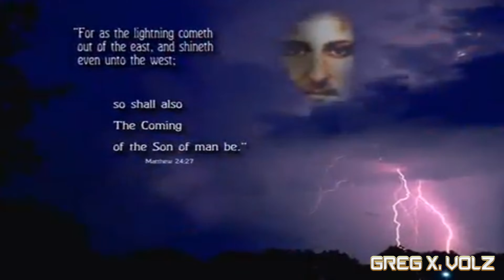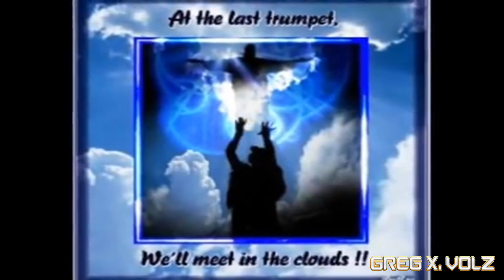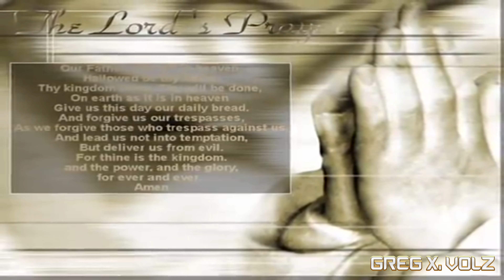GREG X. VOLZ: No Greater Love (4K UHD Music Video)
No greater love has any man than this
That he lay down his life for a friend
But jesus laid it down for all the world to see
So that many would believe that he died for you and me

This is the greatest love that the world has known
That the world has known